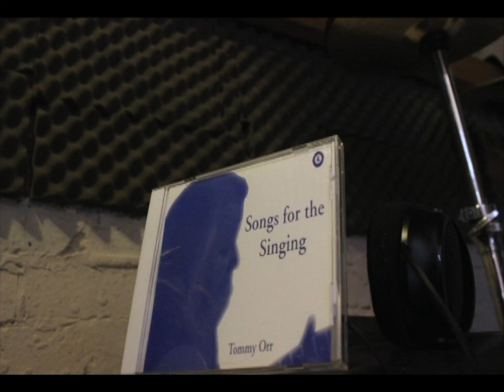Tommy Orr - Auld Glesga Toon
A life-story in song